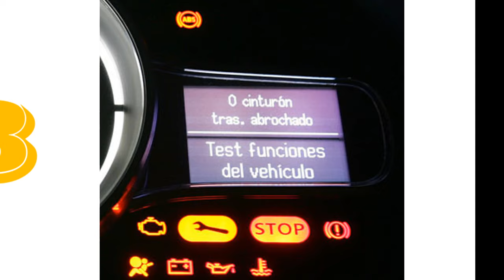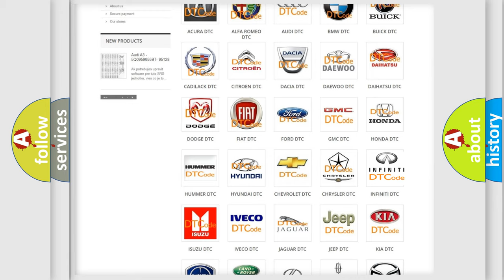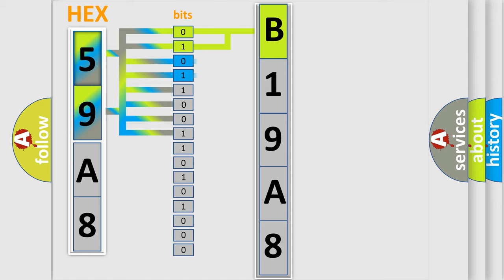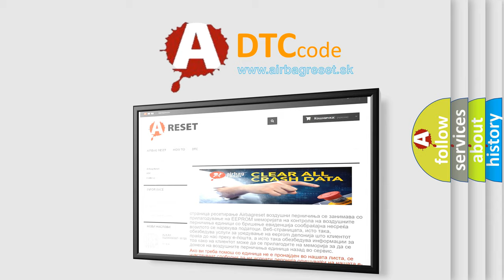DTC Ford B19A8 Short Explanation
Contents:
0:21 Basic DTC analysis according to OBD2 protocol standard.
1:48 Insight into programming
2:58 A diagnostically understandable description of the Diagnostic Trouble Code
3:05 Basic error definition

Make:
Ford
Code:
B19A8
Definition:
Driver Seat Back Blower Speed Short to Ground
Cause:
If the driver seat backrest blower speed circuit is shorted to voltage, the SCME shuts down the driver seat system and sets this DTC .